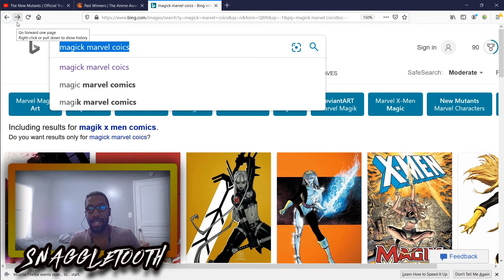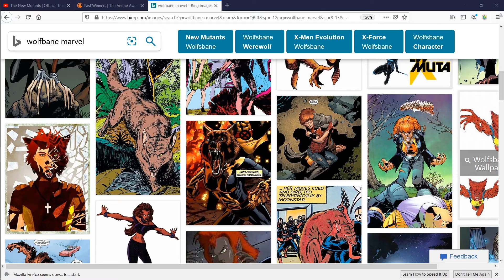NEW MUTANTS Trailer - Reaction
Trailer for the New Mutants just dropped. This is my reaction. Will they add the New Mutants into the MCU???